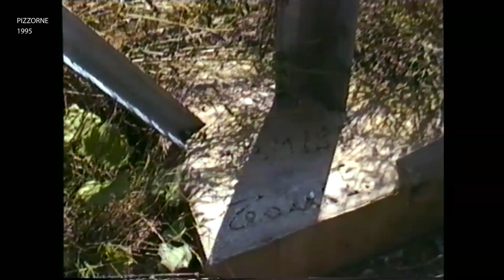Pizzorne 1995 | postazioni radio-televisive S.I.T. e Tele Gest Italia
Riprese di Giampiero Pucci